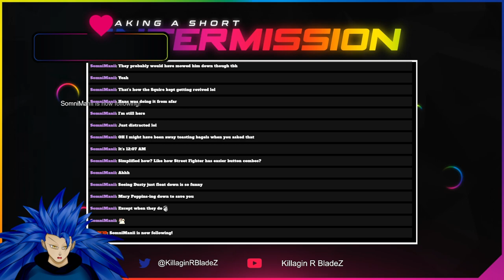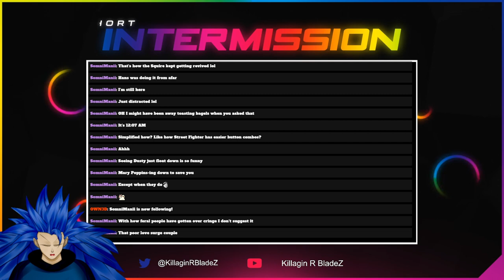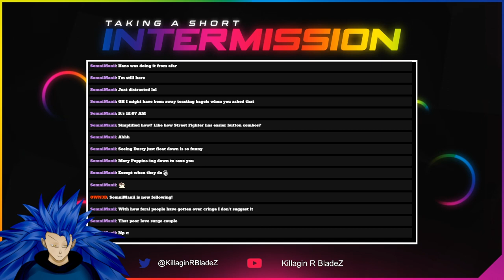[VOD] Secret agent failures